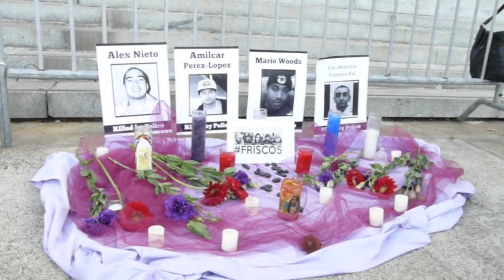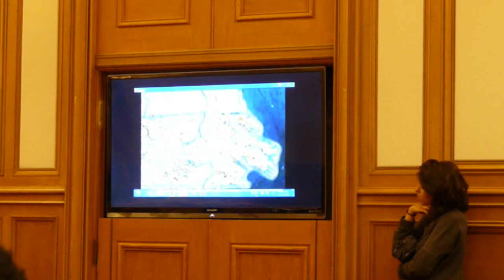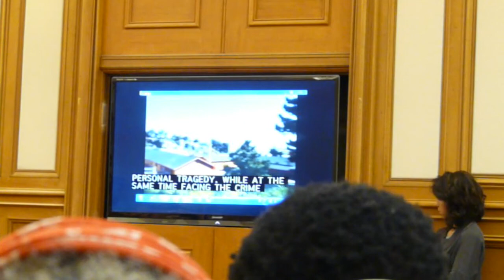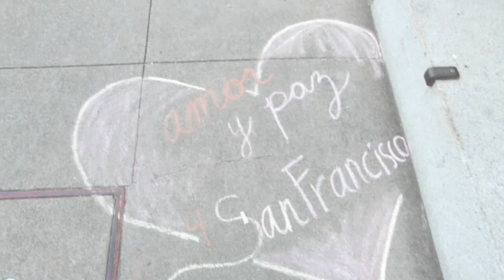Police Commissioners Snooze, Smirk, & Stonewall Community 2016-05-11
(SAN FRANCISCO) -  A broad cross-section of the community  expressed outrage over police chief Greg Suhr's tenure, which includes numerous police murders, racist & homophobic text messages, and general officer misconduct and general malfeasance. Members of the S.F. Police Commission appear to be less-than-enthusiastic to hear from the community during the public comment portion of Wednesday's meeting.